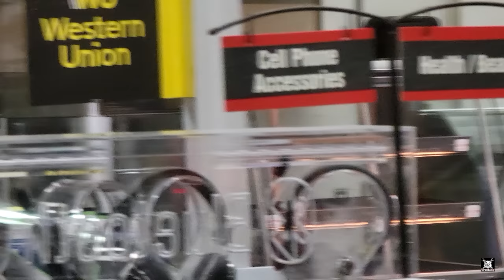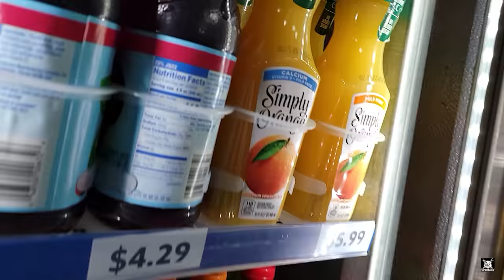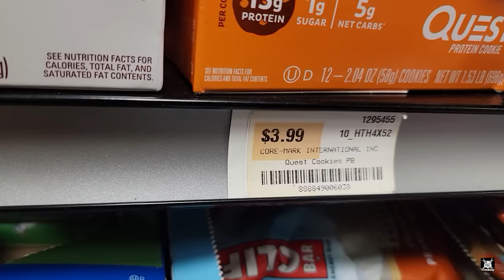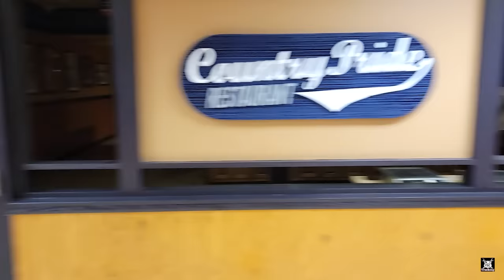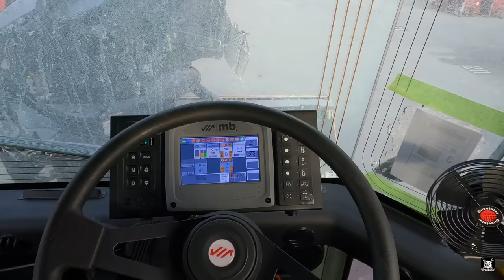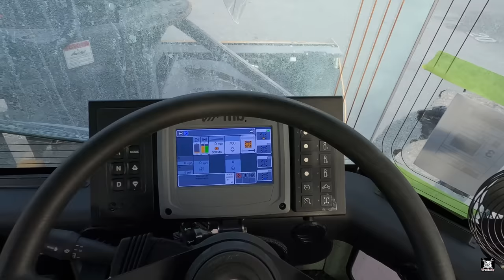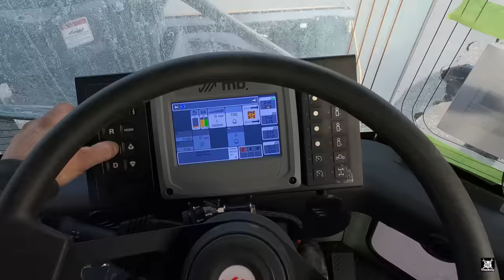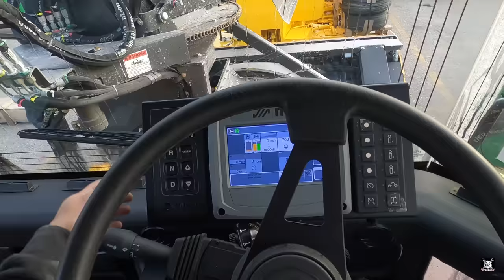Vagrants And Homeless At TA Truck Stop Baltimore. Fuel Island CLOSED! Unload 2nd SnowBlower Truck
No Food, Vagrants and Homeless at TA Baltimore days after Christmas.

Trucker Cuts Off Bus Coming Off Shoulder From Dead Stop!  Reminds Me Of Head On Driver.

Why Does My Cabover Pete Have A Fake Stack?  Other Questions Answered About My Green APU